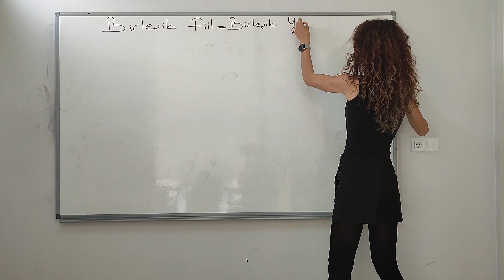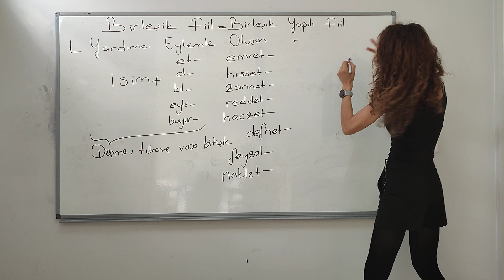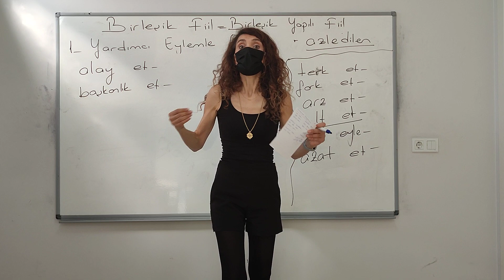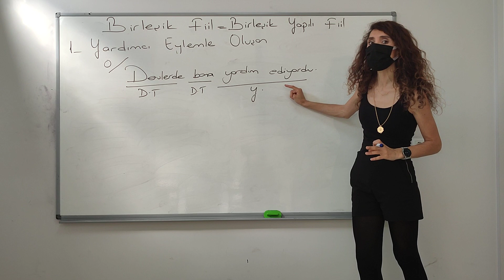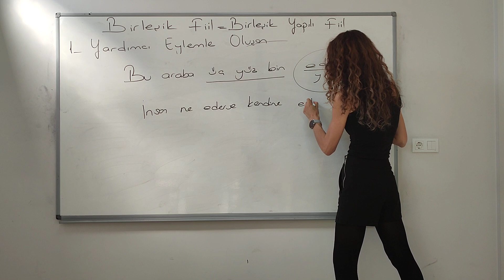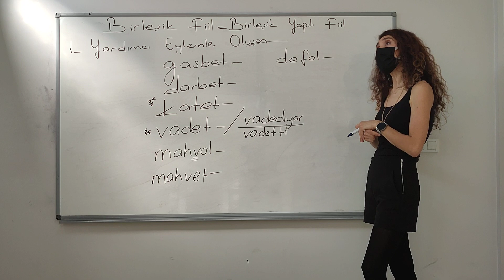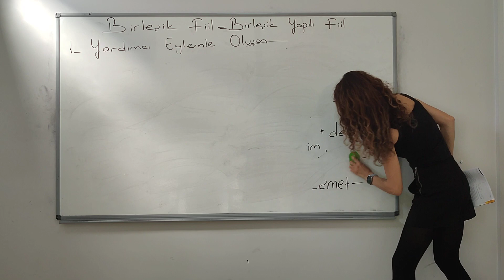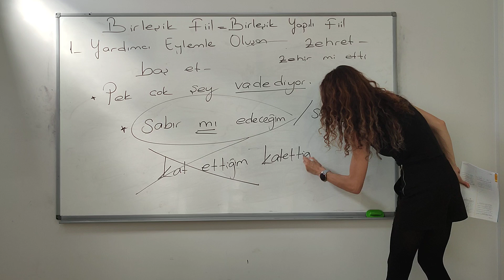⚠️BİRLEŞİK FİİL=BİRLEŞİK YAPILI FİİL